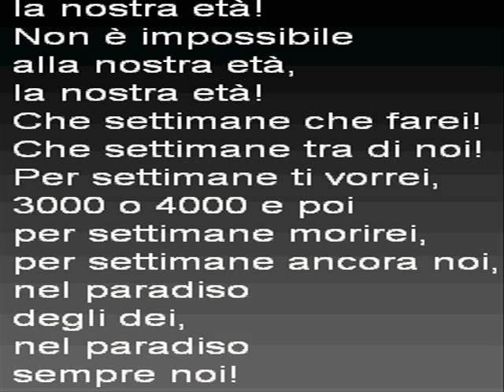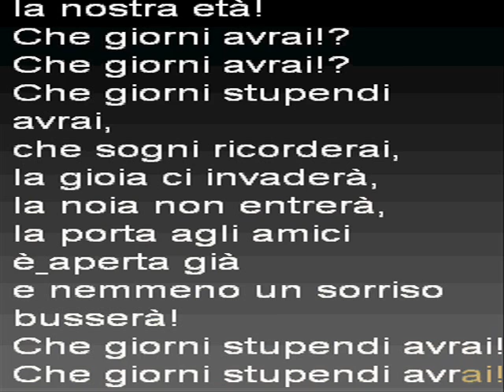LeFragole - Giorni stupendi Karaoke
Brano tratto da LA PICCOLA ENCICLOPEDIA DEL BOSCO VOL.3